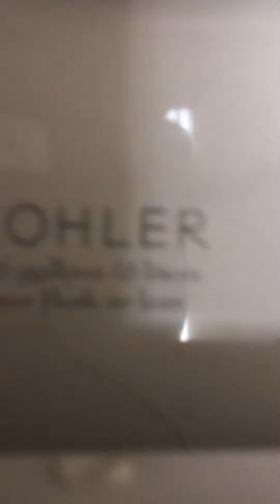Toilet Tour 67